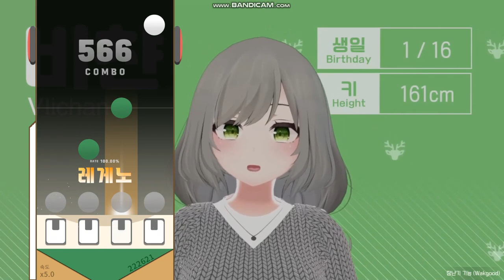WJMAX(왁제이맥스) - 장난기 기능 4B WAKGOOD PERFECT PLAY